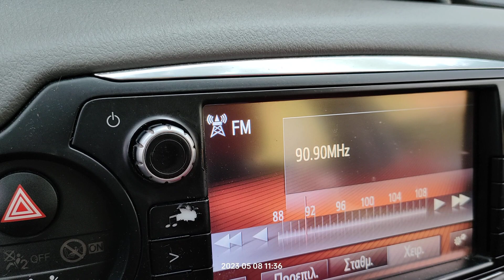FM DX reception via tropo of Rai GRPR from Parabita in Loutsa Greece 08/05/2023